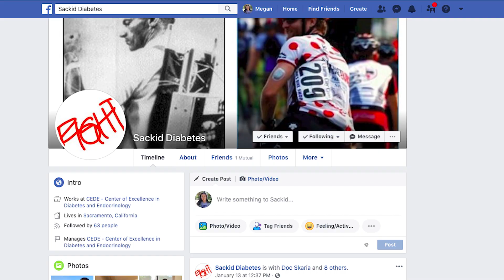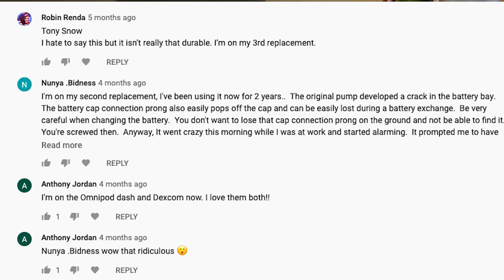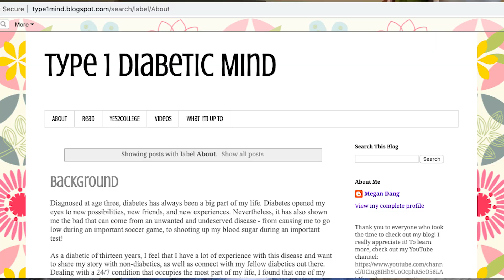ESTABLISHING A SUPPORT SYSTEM AS A TYPE 1 DIABETIC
Life with diabetes often can feel overwhelming. This disease is hard enough as it is - having a support system can help alleviate some of the burden and stress associated with diabetes!

If you ever have any questions or need advice, want support or someone to talk to about the struggles you face with diabetes, consider looking to one of these groups:
Facebook 1:07
Reddit 2:20
YouTube/Blogs 3:14
Me!! 4:18

Please please leave any questions or comments below and I'll be sure to respond!